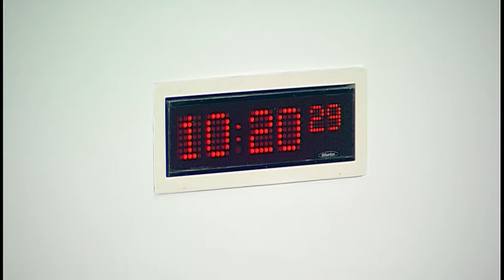Environment, Climate Change and Land Reform Committee - Scottish Parliament: 23rd May 2017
1. Decision on taking business in private: The Committee will decide whether to take item 4 in private.

2. Wild Animals in Travelling Circuses (Scotland) Bill: The Committee will take evidence on the Bill at Stage 1 from—
Andrew Voas, Veterinary Adviser, and Angela Lawson, Solictor, Scottish Government.

3. Public petition PE1615: The Committee will consider a petition by Logan Steele, on behalf of the Scottish Raptor Group, on a state regulated licensing system for gamebird hunting in Scotland.

4. Work programme: The Committee will consider its work programme.

5. Wild Animals in Travelling Circuses (Scotland) Bill (in private): The Committee will consider evidence heard earlier in the meeting.